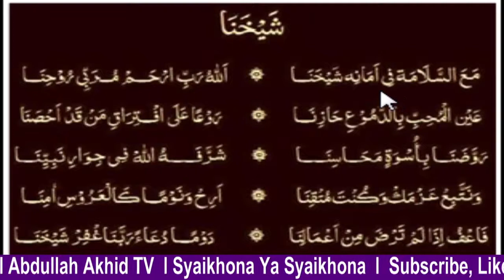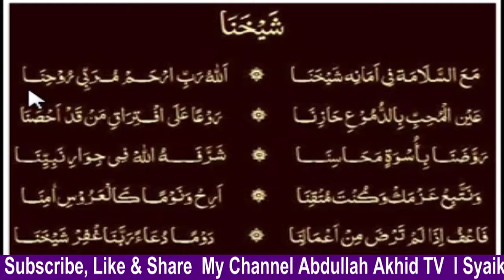Syaikhona Ya Syaikhona ll Abdullah Akhid